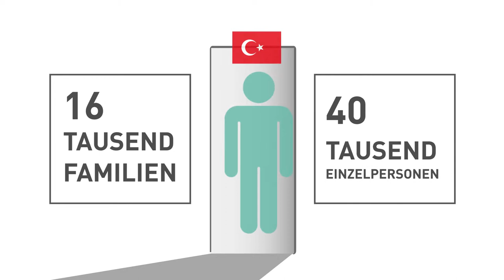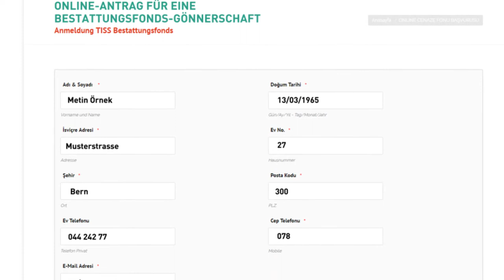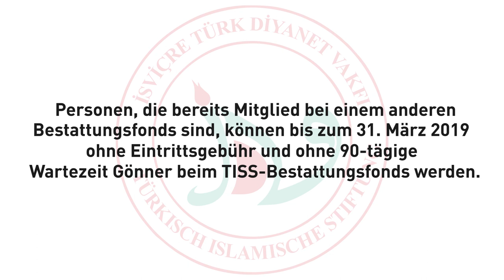ITDV Almanca Versiyon Rev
Der Bestattungsfonds wurde gegründet, um Menschen in der schwierigen Situation eines Todesfalls in jeder Hinsicht zu unterstützen. Unsere Stiftung führt für ihre Gönnerinnen und Gönner sowie deren Familien die Transferabwicklung des Leichnams in das Heimatland aus und übernimmt jegliche Kosten. Die Eintrittsbeiträge werden nach Alterskategorien festgesetzt.